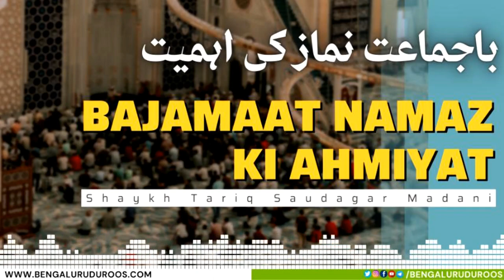Ba Jamat Namaz Ki Ahmiyat | Shaykh Tariq Saudagar Madani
This clip is taken from the lecture:
Allah Rabbul Alameen Ka Behtareen Tohfa

٠٠٠٠٠٠٠٠٠٠٠٠٠٠٠٠٠٠٠٠٠٠٠٠٠٠٠٠٠٠٠٠٠٠٠٠٠٠٠٠